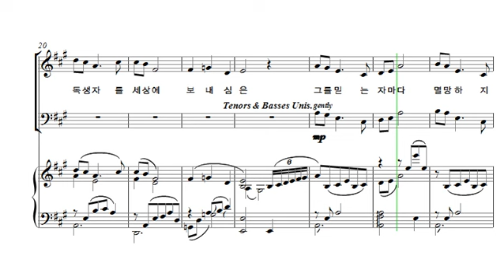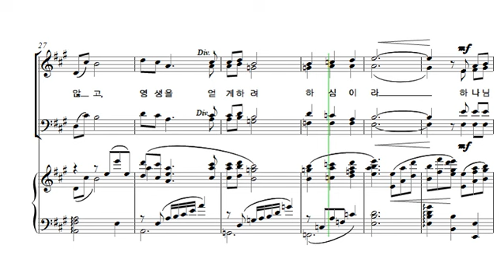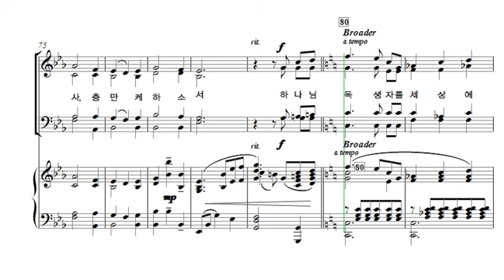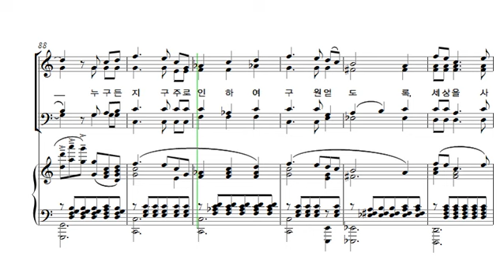[중앙아트] 중앙성가 24집 24. 하나님이 세상을 사랑하심 베이스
24. 하나님이 세상을 사랑하심 – 작곡가 김기영